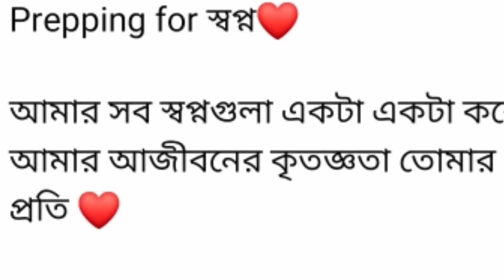নতুন ঠিকানায় হাজির মাহিয়া মাহি|Mahiya Mahi|Rakib Sarker|SA Journal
রাজধানীতে বিলাসবহুল একটি ফ্ল্যাটে উঠেছেন গাজীপুরের ব্যবসায়ী রাকিব সরকার ও মাহিয়া মাহি দম্পতি। এদিকে নতুন বাসায় ওঠার পর মিলাদও দিয়েছেন মাহি-রাকিব দম্পতি, ছবিতে দেখা গেছে অনেককে খাইয়েছেন তারা।

নতুন বাসা নেয়ার পর ফেসবুকে ছবি পোস্ট করেছেন মাহিয়া মাহি। তিনি লিখেছেন, ‘আমার স্বপ্নগুলো একটা একটা করে পূরণ করার জন্য আজীবনের কৃতজ্ঞতা তোমার (রাকিব সরকার) প্রতি। আল্লাহ তোমার সব নেক মনোবাসনা পূরন করুক। দিল থেকে দোয়া তোমার জন্য; আমি করিনা, মন থেকে অটো চলে আসে।’

মাহির এই পোস্টে আবার কমেন্ট করেছেন তার স্বামী রাকিব। লিখেছেন, ‘স্বপ্ন পূরণের সারথি করে পাশে রাখার জন্য শুকরিয়া।’